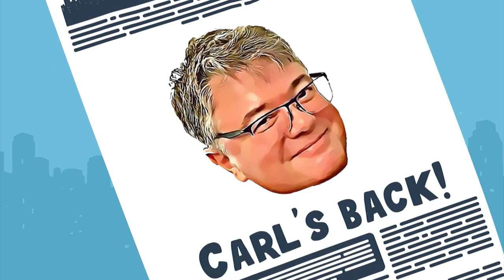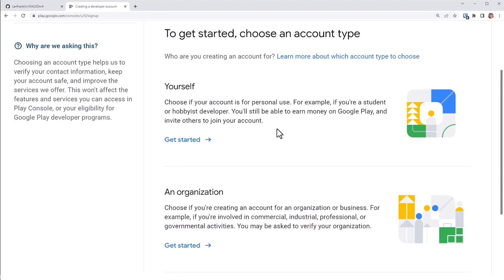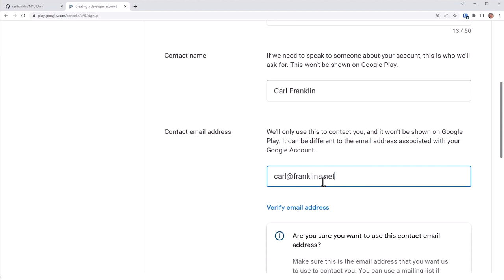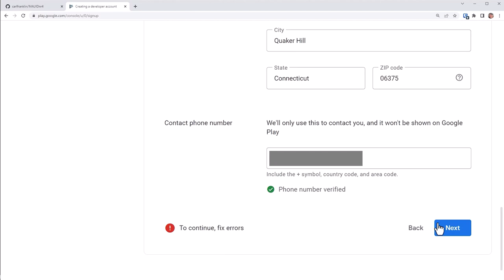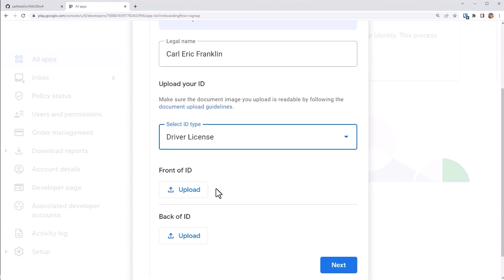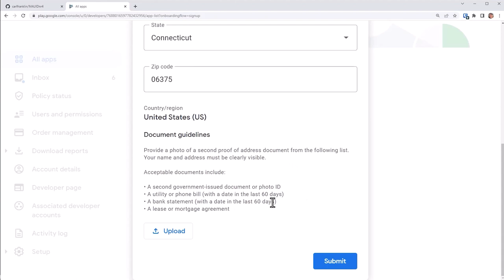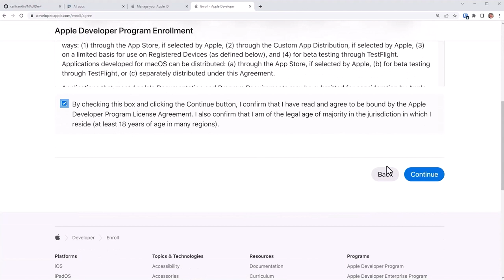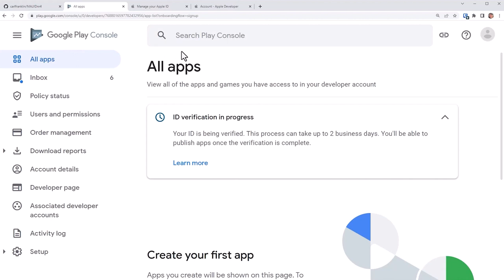Publishing Apps Part 1: The .NET Show with Carl Franklin Ep 42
Carl creates accounts on Google and Apple to start the publishing process. We'll go all the way through the process, including in-app purchases

⏱ Timeline ⏱
00:00 Intro
01:05 Overview, run the app
01:57 Create a Google Play Console Developer Account ($25)
05:30 Verify Identity with Google
06:30 Create a new Apple ID
07:50 Join the Apple Developer Program ($99)
09:00 Summary
09:16 Outtro

⚡️⚡️⚡️ Register your FREE COPY of DevExpress MAUI Controls TODAY ⚡️⚡️⚡️